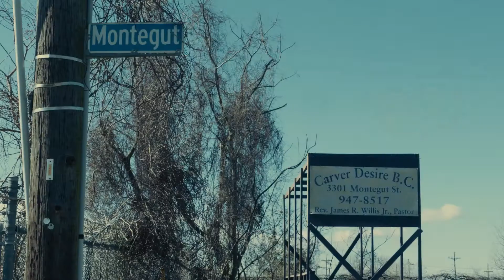Jesse Perkins for Roots Rising Vol. 2: Take Em Down NOLA Zine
"I moved into the Gordon Plaza subdivision in May of 1988 after purchasing a home for my mother and I in March of the same year. We had no knowledge whatsoever that this land was previously a toxic waste landfill. Having played on this site as a kid, I only related to it as the dump. After being informed that this was a toxic waste landfill, my American Dream quickly became a nightmare. This was when our fight for justice and liberation began.”
-Mr. Jesse, resident and longtime freedom fighter for the residents of Gordon Plaza

In the spirit of people power, in a pre-revolutionary moment anchored in a season of global uprising, Take Em Down NOLA presents Roots Rising II, the 2nd Take Em Down NOLA Zine. Real stories. Real history. From the bottom up. Not the top down. Telling the stories of our struggle to remove not only the symbols of white toxicity (masked as supremacy and rooted in inferiority) in our city, but the many negative effects of the capitalist system, in which those symbols perpetuate themselves.

There will be no liberation until we change the world around us to shape our needs. And we can’t change the world until we first change our minds. The revolution of the mind begins with political education. Let yours start… or continue… with our 2nd zine.